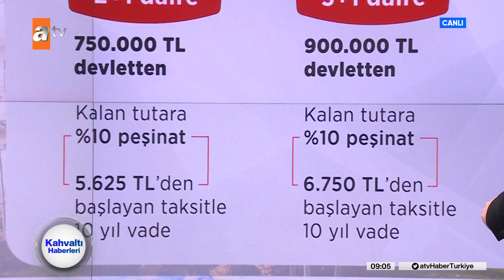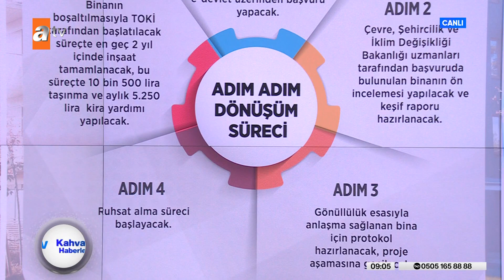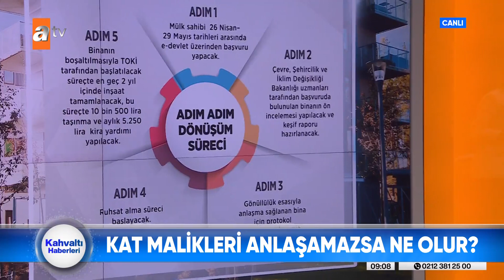Dönüşümde "Yarısı Bizden" kampanyası! - atv Haber 3 Mayıs 2023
Kentsel dönüşümle ilgili, hükümetin attığı çok önemli bir adım var. Maliyetin yarısını devlet karşılıyor. Başvuru süreci devam ediyor. 80 bini geçti sayı. Peki bundan sonra ne olacak? Evler ne zaman yıkılmaya başlayacak? İşte ayrıntılar…